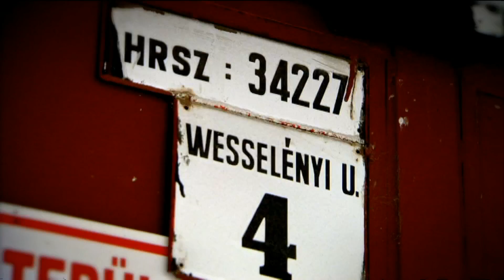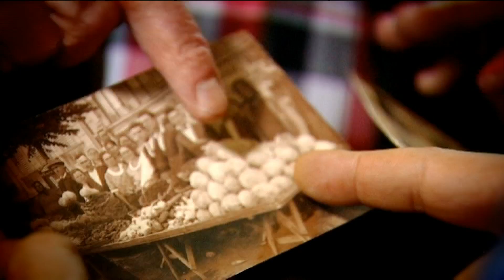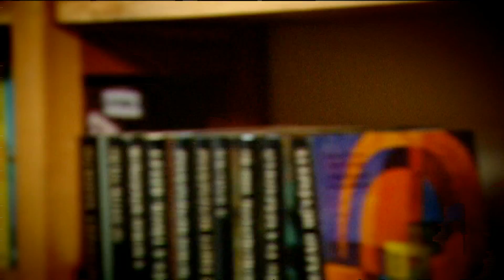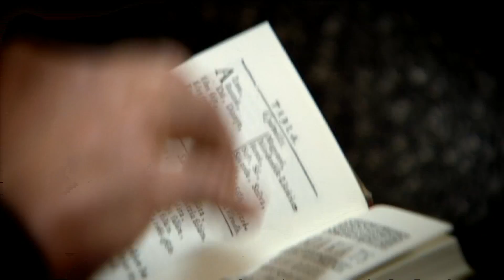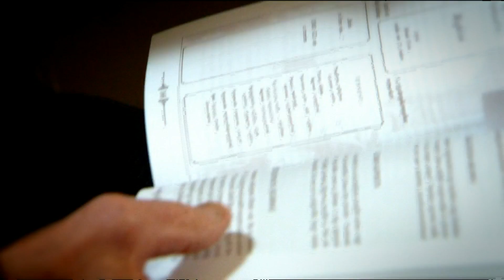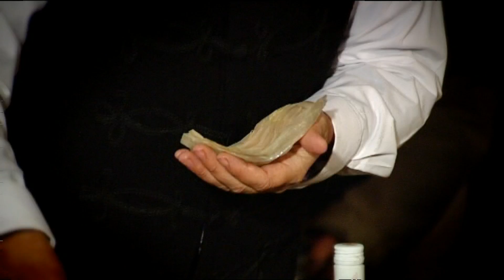Gasztroangyal 12. rész - A káposzta (2011)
Évszázadokkal ezelőtt Magyarország gasztronómia jelképe nem a paprika, hanem a káposzta volt, az ország egyik kedvenc étele pedig ma is a töltött káposzta. A Gasztroangyal megmutatja, hogyan készül a híres hajdúhadházi savanyú káposzta, majd Borbás Marcsi megfőzi és megkóstolja az eredeti kovászolt káposztás, az erdélyi csomboros, a szatmári paradicsomos, a savanyú fűszerpaprikás, és a cigányos tyúkpörköltes töltött káposztát...